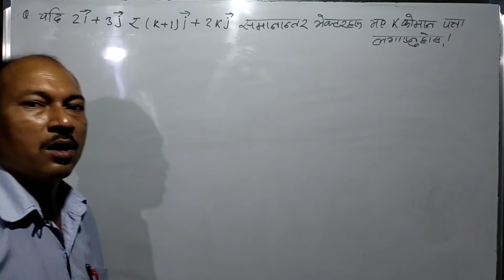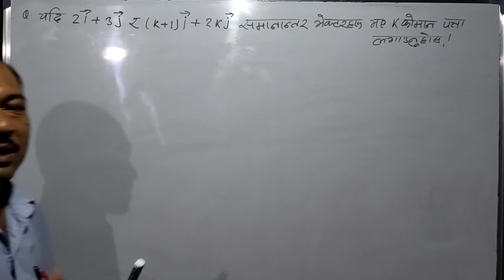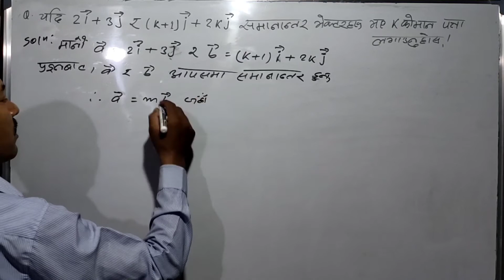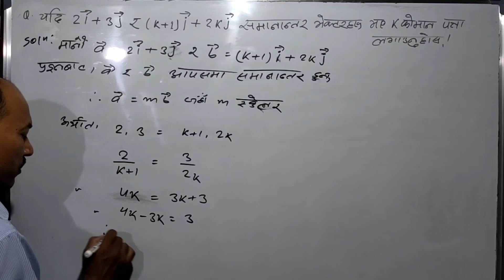दुई समानान्तर भेक्टरहरु भए k काे मान कति हुन्छ।If two vectors are parallel, what is the value of k.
दुई समानान्तर भेक्टरहरु भए k काे मान कति हुन्छ#If two vectors are parallel, what is the value of k#tfm by ashok k.mandal

we provide solution all mathematics chapterwise,SEE model questions,annual examination and all teaher made examinations of grade7,8,9,10,11,12,Tsc,Psc and SEE classes for all level.
Yas channel bat compulsory ra optional math sang sambandhit sampurn samadhan prapt garn saknu hunx.Jun classes7,8,8,9,10,11,12,tsc,psc and SEE tyarika laagi upayogi hunex.
Friends yadi tapaiharu jigyasa sarsalah r kunai comment garn chahanu hunx bhane mobil no 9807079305(ncell) r 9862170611(ntc) ma sampark garnsaknuhunex.
Classes 1-10 ko compulsory ra optional math,economics class 11 ra 12,science class 8,9,10 ko numerical problem,class10 ko social  ko numerical problem ra economics class 11 ra 12 ko rekhachitra ka lagi malai follow garn saknuhunex.Dhanyawad.